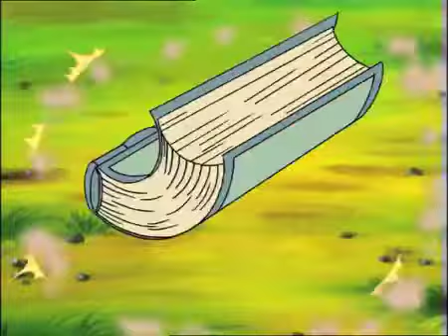El Patito Feo-Un viaje mágico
g3x9c